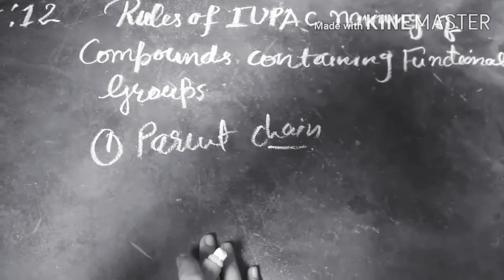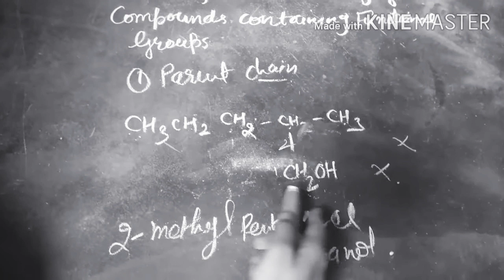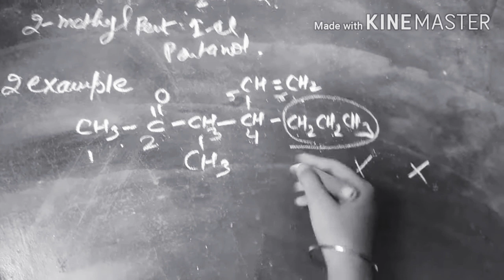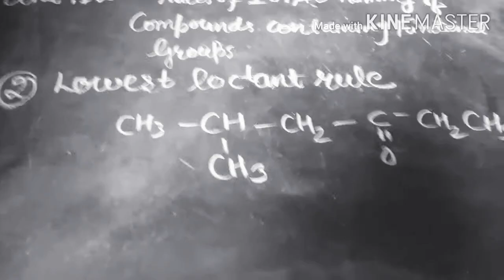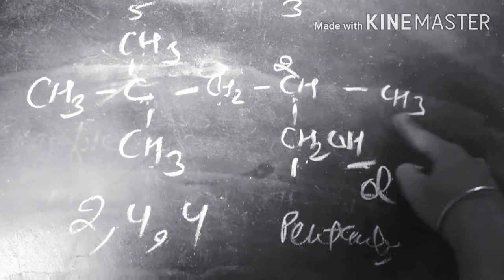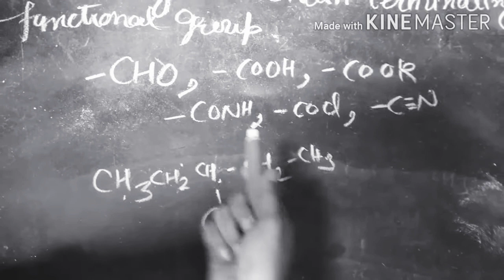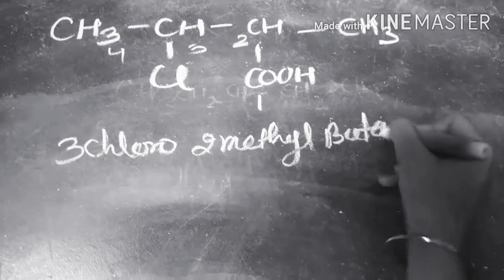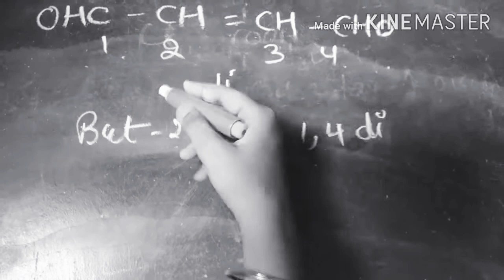unit-12 Chemistry 11th Rules of iupac naming of compounds containing functional groups